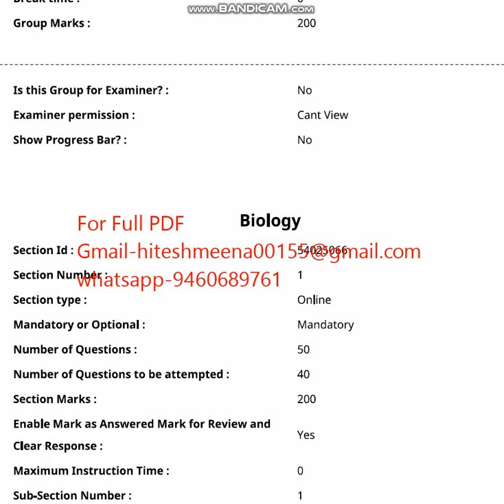CUET UG BIOLOGY 2023